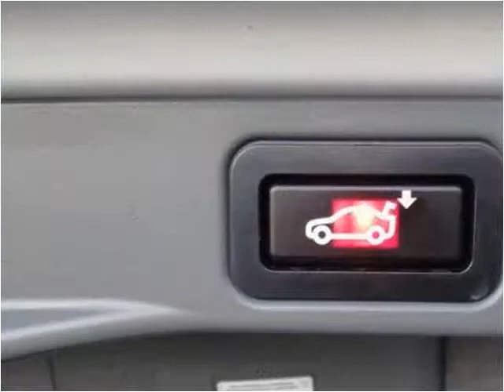2008 BMW 7-Series Used Cars Los Angeles CA